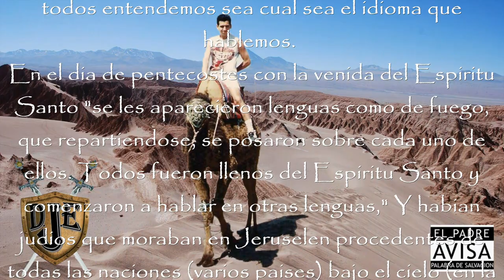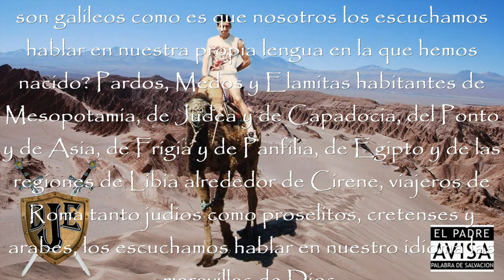Aprendiendo a cantar el salmo 23 en Hebreo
Hechos 2
La Biblia de las Américas
La venida del Espíritu Santo
     1. Cuando llegó el día de Pentecostés, estaban todos juntos en un mismo lugar. 2. De repente vino del cielo un ruido como el de una ráfaga de viento impetuoso que llenó toda la casa donde estaban sentados, 3. y se les aparecieron lenguas como de fuego que, repartiéndose, se posaron sobre cada uno de ellos. 4. Todos fueron llenos del Espíritu Santo y comenzaron a hablar en otras lenguas, según el Espíritu les daba habilidad para expresarse.
     5. Y había judíos que moraban en Jerusalén, hombres piadosos, procedentes de todas las naciones bajo el cielo. 6. Y al ocurrir este estruendo, la multitud se juntó; y estaban desconcertados porque cada uno los oía hablar en su propia lengua. 7. Y estaban asombrados y se maravillaban, diciendo: Mirad, ¿no son galileos todos estos que están hablando? 8. ¿Cómo es que cada uno de nosotros los oímos hablar en nuestra lengua en la que hemos nacido? 9. Partos, medos y elamitas, habitantes de Mesopotamia, de Judea y de Capadocia, del Ponto y de Asia, 10. de Frigia y de Panfilia, de Egipto y de las regiones de Libia alrededor de Cirene, viajeros de Roma, tanto judíos como prosélitos, 11. cretenses y árabes, les oímos hablar en nuestros idiomas de las maravillas de Dios.

El que crea en mi aunque muera vivirá ETERNAMENTE
y conoceréis la verdad, y la verdad os hará libres. JUAN 8:32